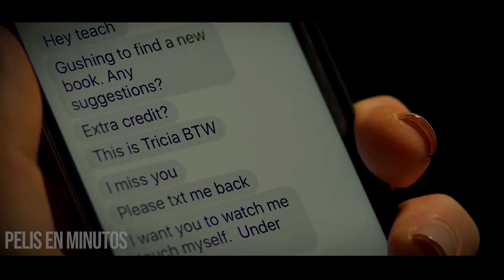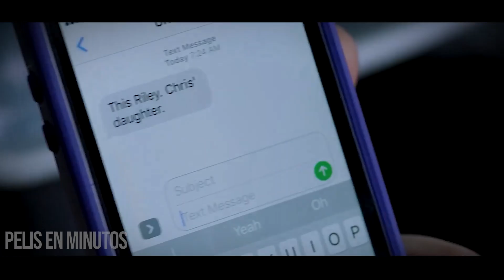ALUMNA HERMOSA SE OBSESIONA CON SU PROFESOR, Y ESTO SUCECE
Película my teacher my obsession2018
Resumen de la obsesión de kyla 2018
Resumen
PELÍCULA COMPLETA EN ESPAÑOL
Netflix serie
AHORA TE CUENTO
SILVER RESUMEN

resumen de peliculas, resumen peliculas, resumenes de peliculas, resumen de peliculas de terror, resumen de peliculas de ciencia ficcion, peliculas de ciencia ficcion, ver online, trailer de pelicula, pelicula completa, pelicula resumida, resumen, peliculas resumidas, apple tv, chica se obsesiona con su maestro de escuela, hace el delici0s0 con su profesor, alumna c4li3nte se obsesiona alocadamente con su profesor y hace esto,